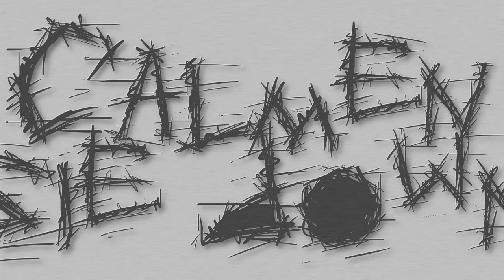Calmen Sie Down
I have NO idea what genre this would be.

This is music on a 16-tone scale. That's 4 more than our usual 12 tone scale. I created an instrument from a sine wave at 256Hz, plus added harmonics. Then I made a song out of it using LMMS. Because I'm cheap, I didn't make a second instrument and just used filters to make it a bit more varied.